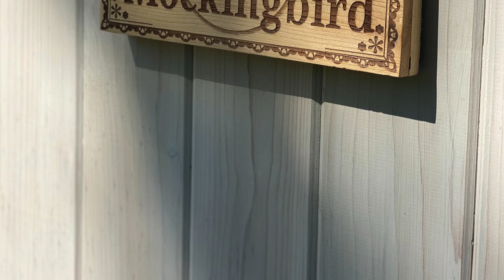The Most Beautiful Mocking Bird Tiny House On Wheels | Viet Anh Design Home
The Most Beautiful Mocking Bird Tiny House On Wheels